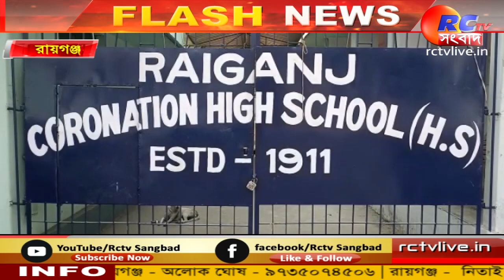Court | Salary | আদালতের নজিরবিহীন নির্দেশ